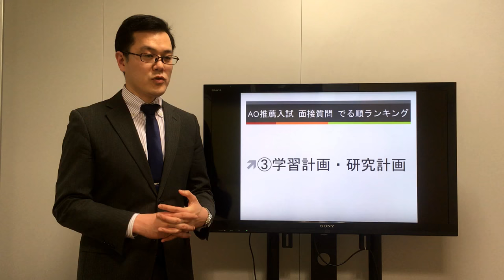発表！AO推薦入試 面接質問 でる順ランキング【③学習計画・研究計画】